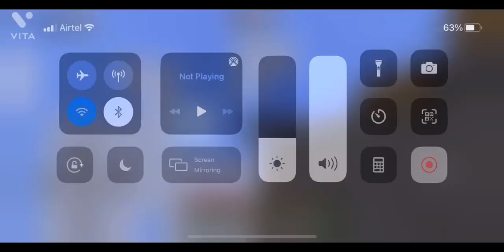Claneing area for big house in minecraft part 3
Hay gays in this video I m cleaned the area for my house and also like gole is 14 likes can you do this tel me plssss and part 4 is comeing next bay